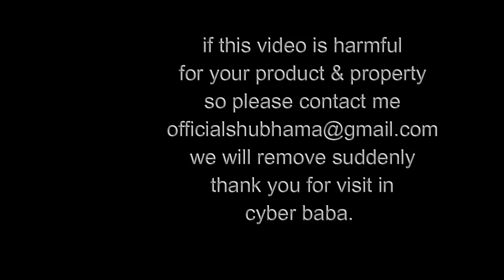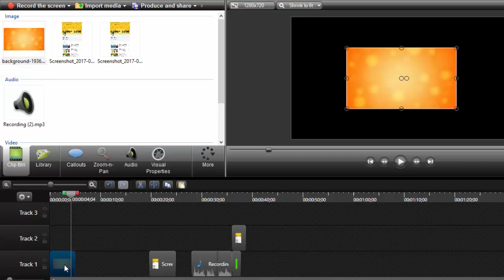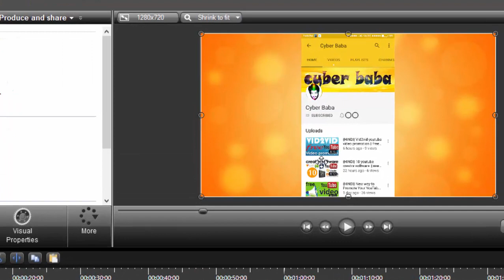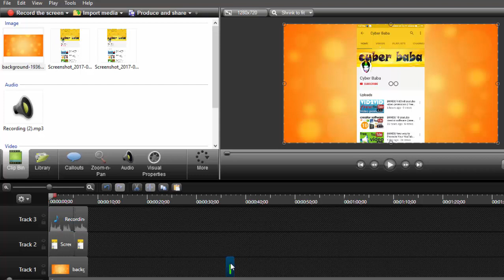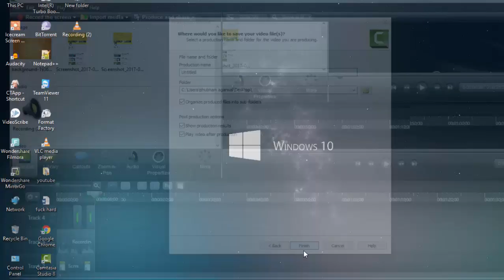{HINDI} How to Create Youtube Bell Icon Intro || easy way to create youtube subscribe button intro